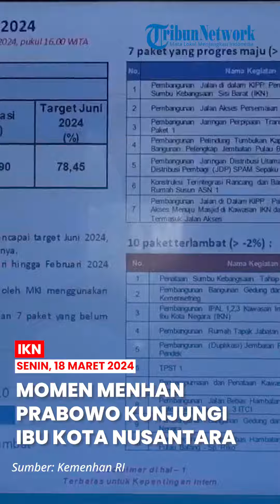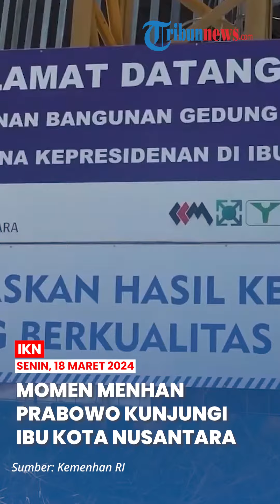Momen Prabowo Tinjau Istana Negara dan Persiapan Upacara HUT RI di Ibu Kota Nusantara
TRIBUN-VIDEO.COM - Menteri Pertahanan (Menhan) RI Prabowo Subianto melakukan kunjungan kerja ke Ibu Kota Nusantara (IKN) di Penajam Paser Utara, Kecamatan Sepaku, Kalimantan Timur (Kaltim), Senin (18/3/2024).

Kunjungan kerja kali ini dalam rangka peninjauan tata ruang IKN serta persiapan Upacara memperingati Hari Kemerdekaan 17 Agustus 2024 yang akan dilaksanakan di IKN, Kalimantan Timur.

Dalam kunjungan itu, Prabowo juga turut serta meninjau perkembangan pembangunan Istana Negara.

Ia pun sempat mendengarkan paparan oleh Tim Kontruksi IKN di lapangan secara langsung berkaitan dengan lokasi dilaksanakannya upacara kemerdekaan 2024.

“Jadi, kalau bisa diairin sebelum mataharinya naik,” ujar Prabowo kepada para pekerja yang berada di sekitar proyek, saat melihat rumput di lapangan itu.